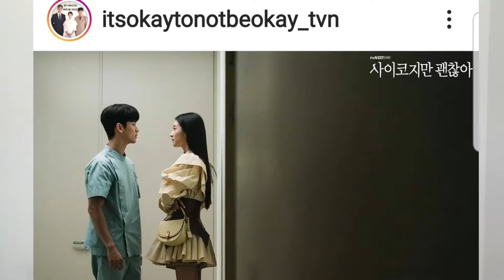5สไตล์ + ครีเอท +ไอเดีย คอสตูม โกมุนยอง ซีรีส์ It's Okay to Not be Okay : Everything By New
ซีรีส์ ก็จบไปเรียบร้อย Happy Ending
คลิปนี้นิวได้ ครีเอท+ไอเดีย มาสร้างแรงบันดาลใจ ให้กับสาวๆทุกคน โดยเฉพาะ สาวหุ่นทรงสี่เหลี่ยม แต่หุ่นรูปทรงอื่นก็สามารถนำไปปรับใช้ได้อ่ะ ดูกันเลย

2.

ขอบคุณเสื้อผ้าที่นิวใส่
1.

ขอบคุณเสื้อผ้าในคลิป
*ร้าน LUXE ชั้น2 ซอย7

และ